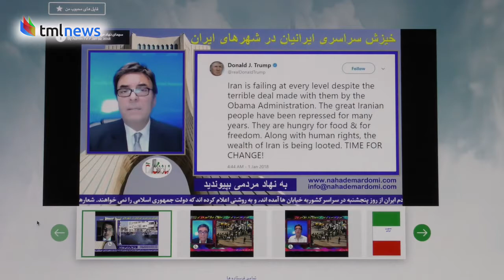Iran Jan 2018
Street demonstrations orchestrated by young Iranians who seek a non-violent regime change. Exclusive to The Media Line